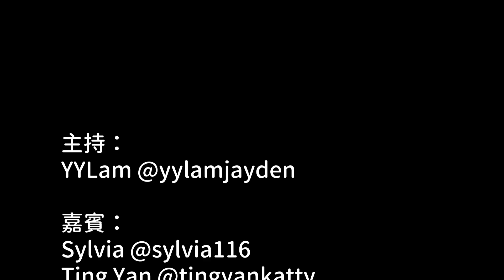YY 暗黑廚房 第七集 魷魚二煮（上）（嘉賓：Tingyan, Syl）